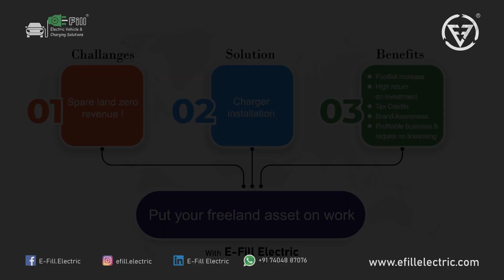Benefits of Fast EV Charger at Restaurant | Hotels | Mall Parking, Powered by E-Fill Electric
In this video, we will see how Installing Fast EV charging stations Helps increase property value along with several other benefits.

Installing electric vehicle (EV) charging stations at highway restaurants and hotels can attract EV owners who are looking for places to recharge their vehicles during long trips. By offering this service as an added amenity, these establishments can increase Ratings, Footfall, and Potentially gain new customers.

Providing electric vehicle charging facilities ensures customer satisfaction by catering to the growing number of EV owners. It shows that the establishment is environmentally conscious and supportive of sustainable transportation options, which can help build a positive image and loyalty among customer

You can locate our EV car charging stations that are near you using our app :

FOLLOW US for more similar content

How to set up EV charging station and take EV franchise for your state/district ?